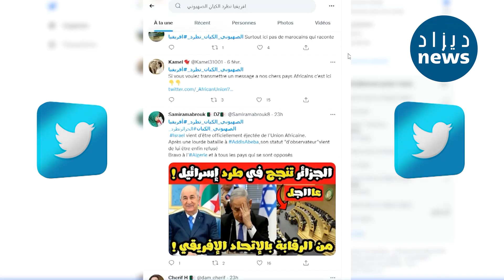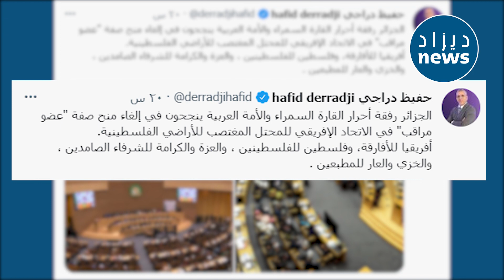شاهدوا ما قاله حفيظ دراجي وعبدالباري عطوان وآخرون عن الجزائر بعد نجاحها الدبلوماسي في طرد اسـ.رائيل!